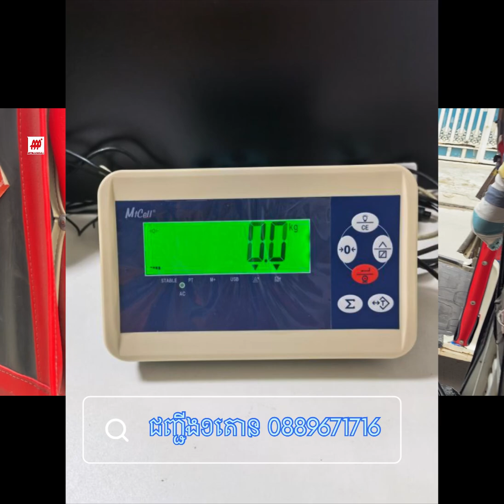ជញ្ជីងថ្លឹងជ្រូក ទំនិញធំៗ Scale1000kg 1mx1m